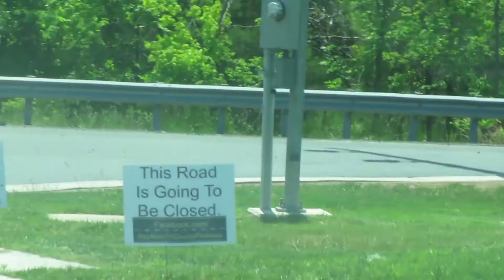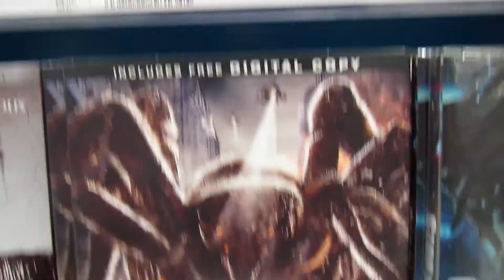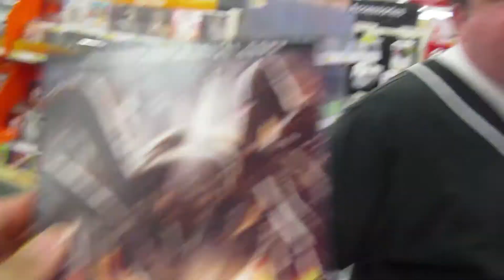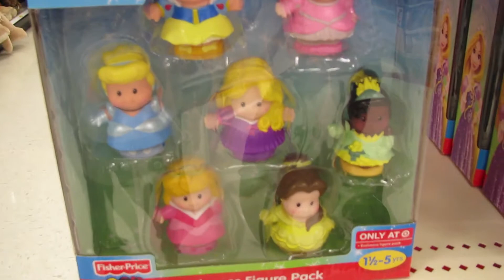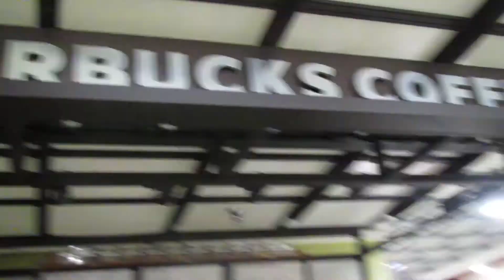Booty Shaking (5.17.13 - Day 289)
You never steal my mac and cheese D:
You should follow these things!!!